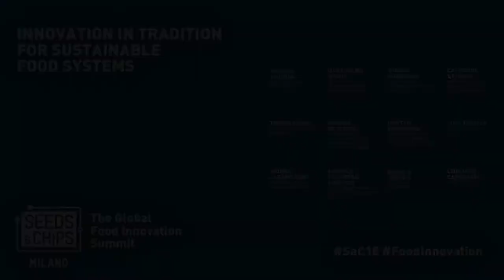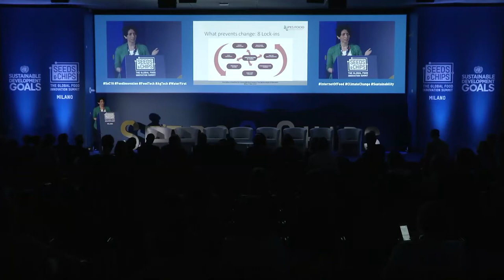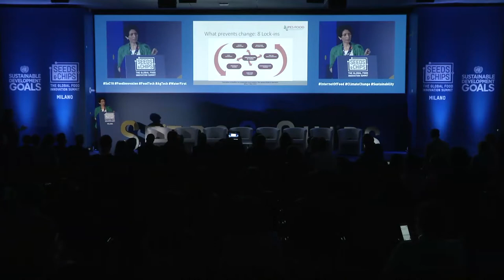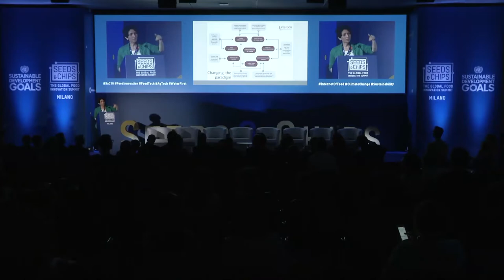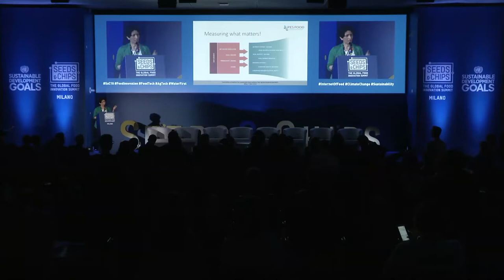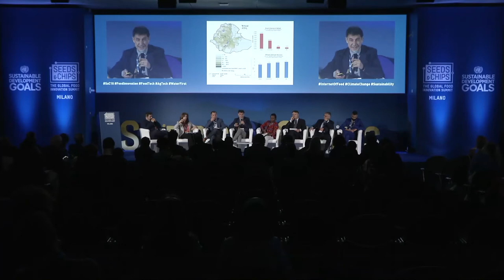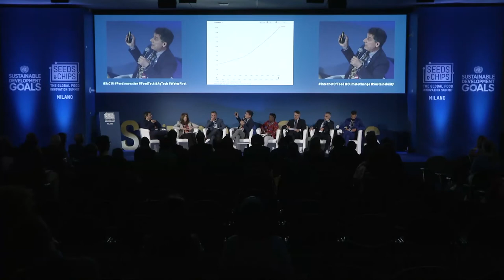Innovation in Tradition for Sustainable Food Systems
ROOM : FOOD
MAY 9th, 10:00 AM

This panel invites an open debate among institutions, international organizations, civil society and private sector as an opportunity to exchange views among experts as well as to raise awareness on the important issues of chronic malnutrition, climate change, and the loss of biodiversity. The participants will share their best practices and experiences from partner developing countries along with their thoughts on how to achieve the Sustainable Development Goals (SDG).